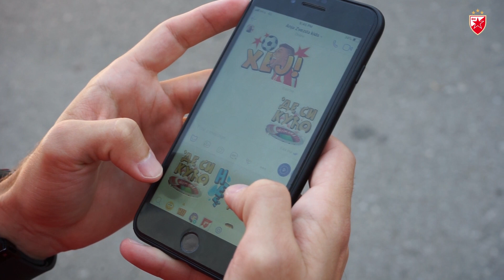DEGENEK SE VRATIO I MORAO DA PROĐE ZVEZDIN KVIZ